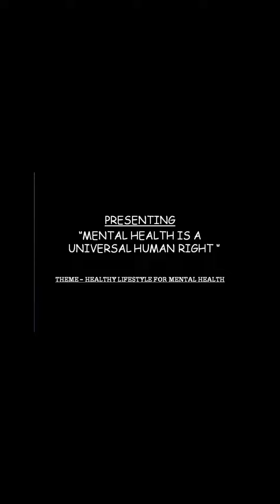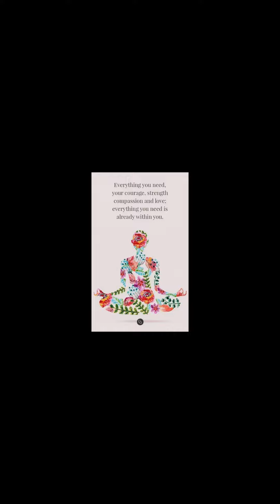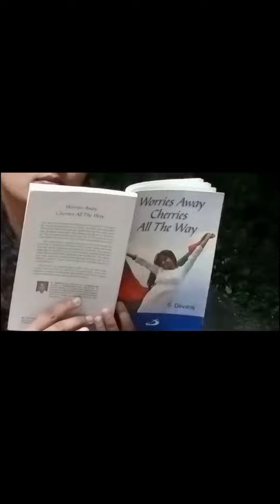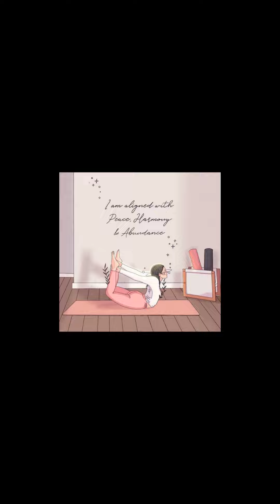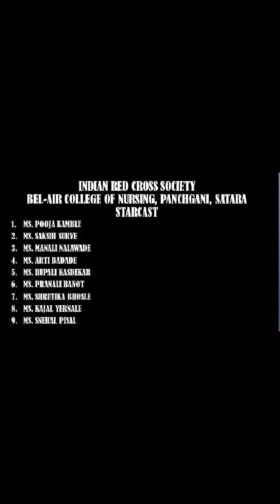Lifestyle for Mental Health by students of Bel Air College of Nursing Satara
IndiaGenAi Lifestyle for Mental Health by students of Bel Air College of Nursing Satara

Innovative Alliance for Public Health in association with Nursing Scholar Society ,  Chitkara University, Mind & Sex Clinic & World Explorer India Youtube Channel  conducting Video Competition on the theme Mental Health is a Universal Human Right for World Mental Health Day on October 10, 2023.

Topics for videos :

Healthy lifestyle for Mental health
Healthy diets to prevent Malnutrition
Patient Safety and Nurses Role
Importance of Lifelong Learning

The overall objective of World Mental Health Day is to raise awareness of mental health issues around the world and to mobilise efforts in support of mental health.

The Day provides an opportunity for all stakeholders working on mental health issues to talk about their work, and what more needs to be done to make mental health care a reality for people worldwide.